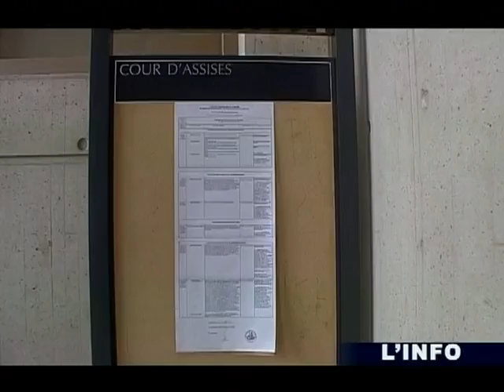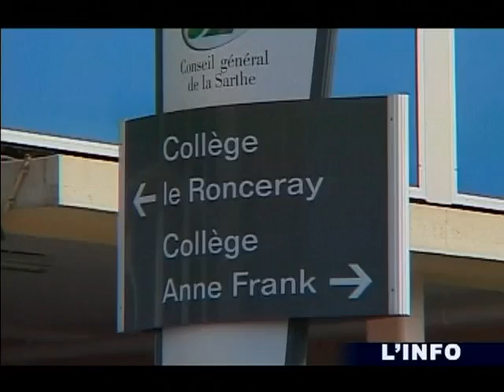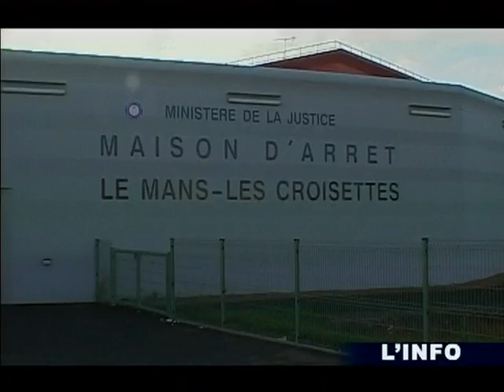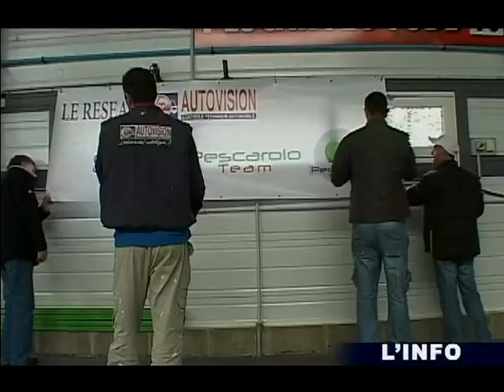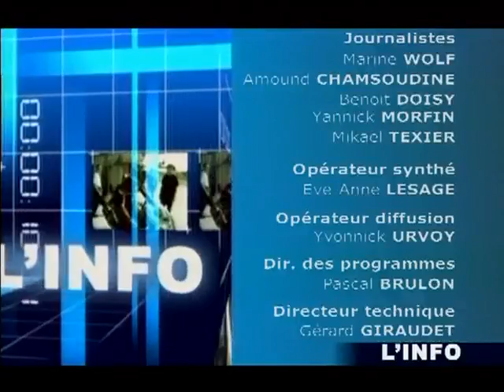L'Info du 16/11/2010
Vous voulez conserver ce reportage ?